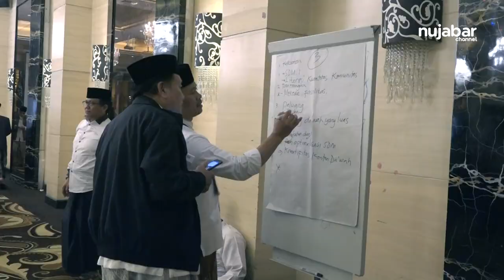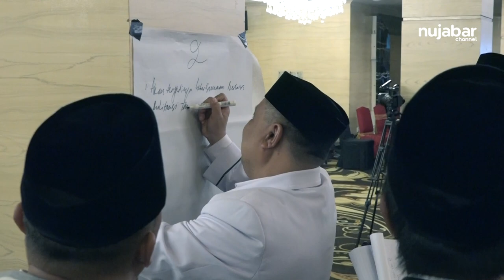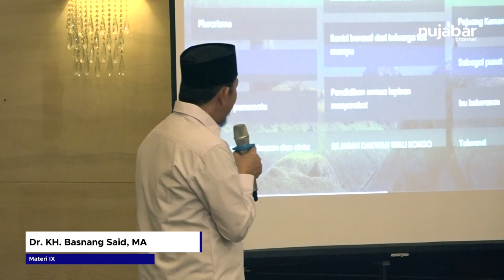KEGIATAN PMKNU ANGKATAN I PWNU JAWA BARAT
Kegiatan Pendidikan Menengah Kepemimpinan Nahdlatul Ulama (PMKNU)
Angkatan I PWNU Jawa Barat, terlaksana tanggal 21 - 25 Juni 2023 di Sutan Raja Hotel And Covention Centre